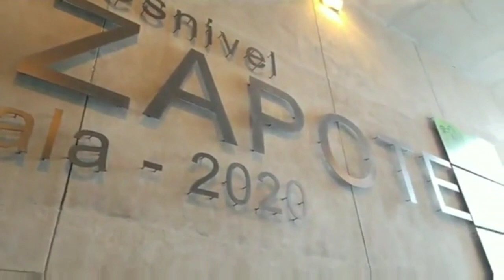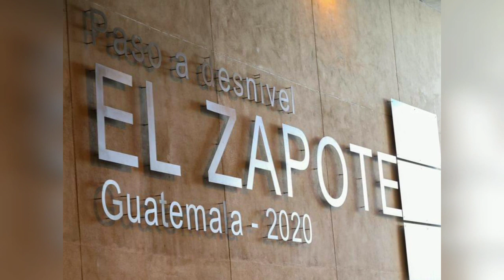INAUGURACIÓN DE PASO A DESNIVEL EL ZAPOTE ZONA 2 CIUDAD DE GUATEMALA